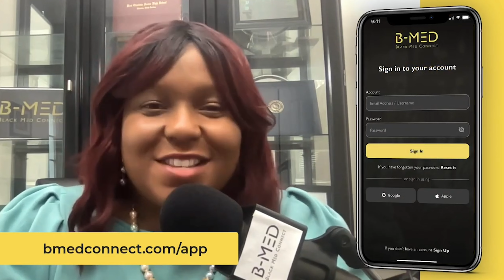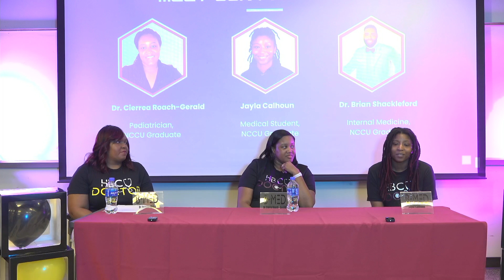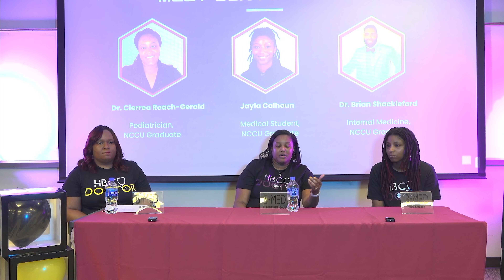The Importance of Resilience As A Pre-Med Student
Ever imagined yourself stepping into the world of medicine, only to find your path is nothing like you expected? That's the story of Dr. Cierrea Roach-Gerald and future Dr. Jayla Calhoun, our esteemed guests from North Carolina Central University, who share their experiences of switched dreams and embracing the unpredictability of a medical career. From initial aspirations in sports and psychology to the realization of their true calling in healthcare, their tales are a testament to the power of open-mindedness and seizing opportunities as they come.

Navigating the intense demands of medical education requires more than just intellect; it demands an inner resilience that both of our guests have cultivated in spades. They open up about their academic hurdles, from flunked exams to confronting learning disabilities, and the crucial support systems that have carried them through. This episode goes beyond the textbooks, revealing how family prayers, mentorship, and lasting friendships from their HBCU underpin the emotional fortitude necessary to thrive in the medical field. It's a conversation that reassures us that our most challenging moments often lead to our greatest growth.

What does a day in the life of a rural pediatrician or a medical student really look like? Dr. Roach-Gerald and Jayla Calhoun pull back the curtain on the daily balancing act between clinical duties, personal well-being, and the pursuit of work-life harmony. Their insights highlight the importance of sustaining a consistent effort, cherishing the journey, and recognizing the unique value that each individual brings to medicine. Whether you're a current healthcare professional or someone considering the leap into this noble field, you'll find a dose of inspiration and a wealth of wisdom in the stories and advice shared within this episode.